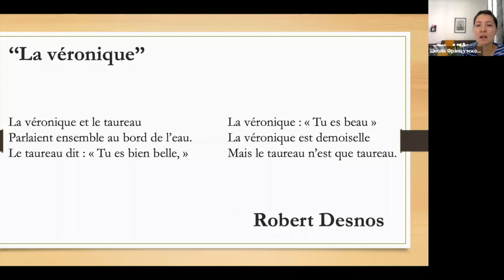Стихотворение №20 на французском "La véronique" de Robert Desnos (по слогам)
Стихотворение к нашему онлайн курсу по фонетике на закрытый звук [o].
La véronique et le taureau
Parlaient ensemble au bord de l’eau.
Le taureau dit : « Tu es bien belle, »
La véronique : « Tu es beau »
La véronique est demoiselle
Mais le taureau n’est que taureau.

Перевод Irène Myrtille . Но Вы можете сделать другой и лучше.

"Вероника"

Повстречала у ручейка
Вероника как-то быка.
Промычал он ей: "Ты так красива!"
"Ты красив!" - она вслед повторила.
Вероника была цветком.
Ну, а бык? Всего лишь быком.

Хорошего дня!